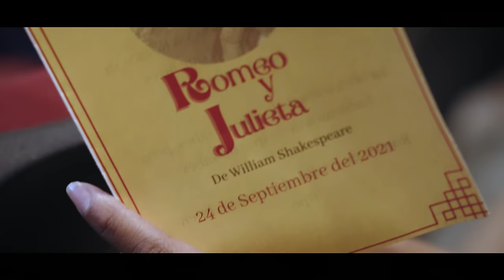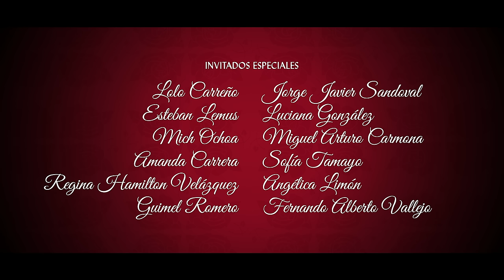Paulina Goto - Antagonista (video oficial)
Autores: Pambo, Julio Ramírez, Paulina Cerrilla
Producción: Pablo Dazán
Mezcla: Sebastián de Peyrecave
Máster: Adrián "Rojo" Treviño
Management: Cosmos Producciones / Emilio Ávila, Michkin Boyzo / Carolina Corzo
Dirección de video: Sergio Tovar Velarde

Gracias a todos los fans que asistieron a la filmación del video.
Gracias a Previta por cuidar de nosotros y hacernos pruebas covid antes de la filmación del video. Previta, tu hospital en casa @previtamx.